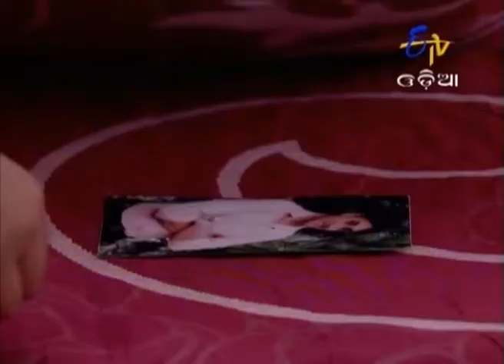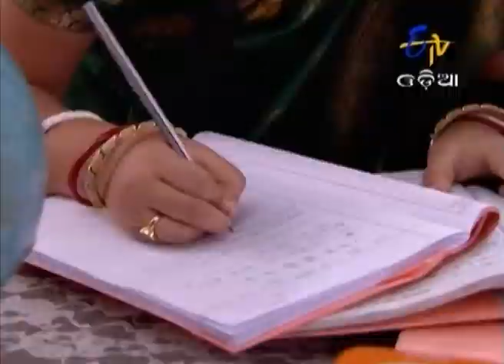Kanyadaan - କନ୍ୟାଦାନ୍ - 6th January 2015 - Full Episode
Bisu was very poor in Mathematics. So for that reason Bisu was very unhappy. Gouri helped Bisu in solving Mathematics. Having seen Gouriâ€™s talent, Bisuâ€™s parents became very happy.

Brand new show on ETV Odia!